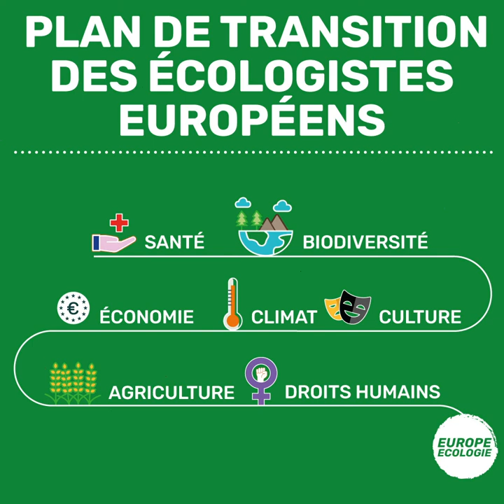Marie Toussaint : protéger la biodiversité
Nous avons détruit un tiers de l'espace forestier mondiale depuis la révolution industrielle. Si nous voulons préserver notre santé et éviter de nouvelles pandémies, nous devons cesser de détruire la biosphère et lutter contre le réchauffement climatique. Les écologistes européen·ne·s ont des propositions à ce sujet, à lire dans leur plan de transition : VERTS-ALE.EU/PLAN-FR